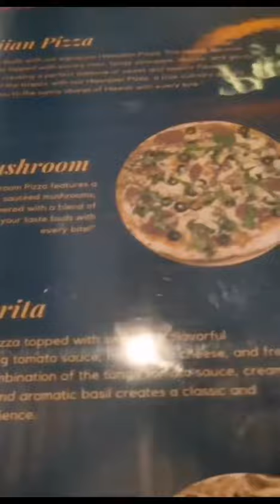Italian Cuisine at Pasta al’ Dente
Visit their place at Northpoint - Dumaguete City.